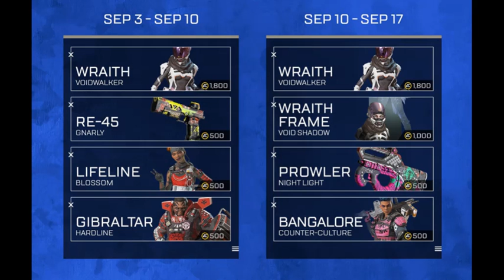Apex Legends Voidwalker Event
Details on the VoidWalker Event